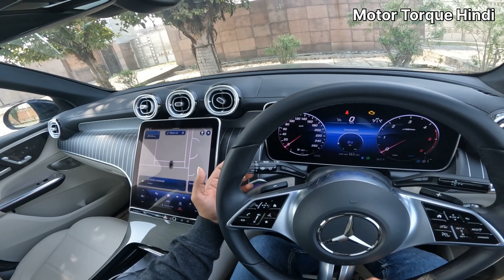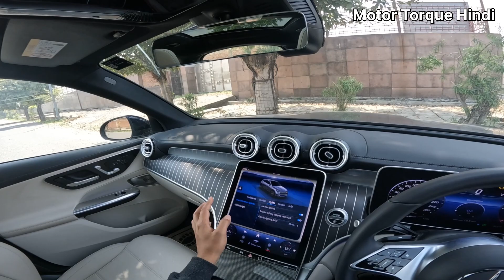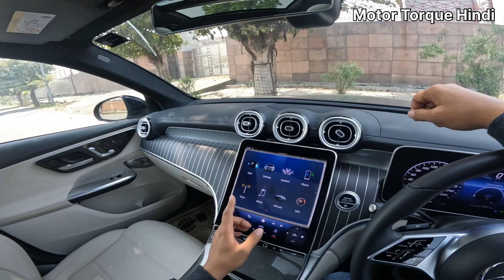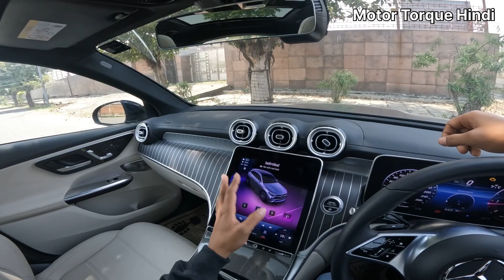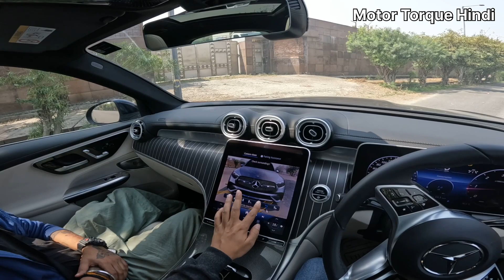Mercedes-Benz GLC 220d Review | Most Selling Luxury SUV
Hello Doston, Here is the detailed video on Mercedes Benz GLC220d. This video you will get to know about its looks, design, features, interior, comfort, technology, engine, performance & price. Check out full video to know more.